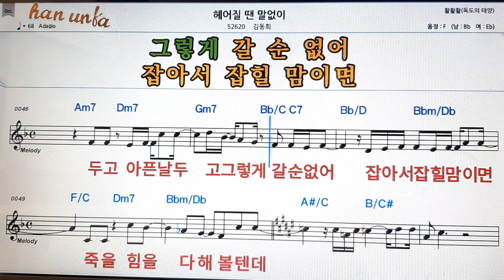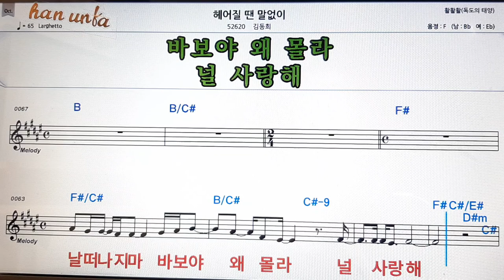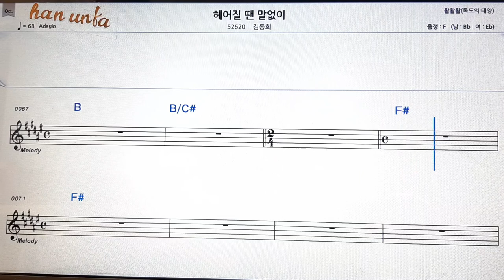해어질 땐 말없이/김동희👍노래 반주, 코드 악보,가라오케💋Karaoke*Sheet Music*Chord*MR